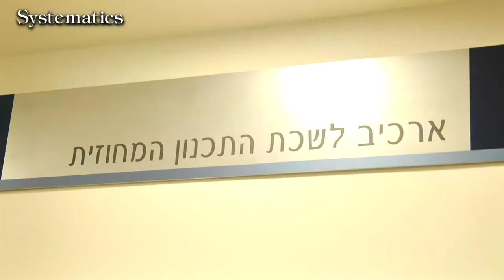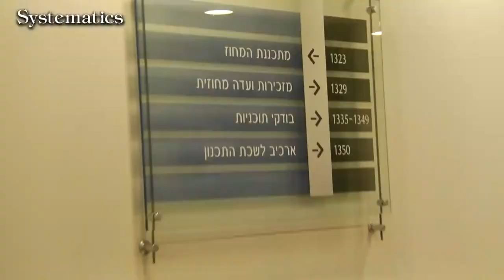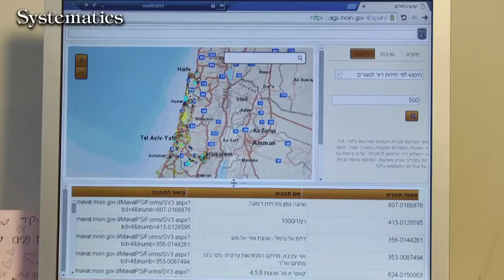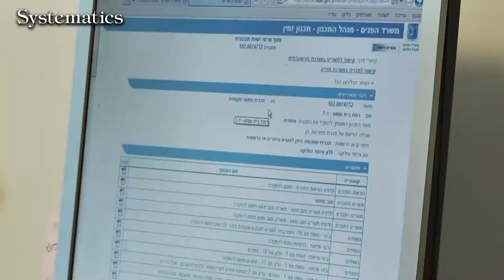דבר מנכ"ל משרד הפנים ד"ר שוקי אמרני על היתרון שבשימוש במערכות ESRI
המערכת מאפשרת שיתוף מידע בין גורמי התכנון הרבים השותפים לתהליך והנגשתו לציבור הרחב
, מביאה לשיפור בתהליכי קבלת ההחלטות בנושא תכנון ואישור תוכניות בניה
וצפויה לקצר באופן משמעותי את תהליכי תכנון הבנייה במדינת ישראל.